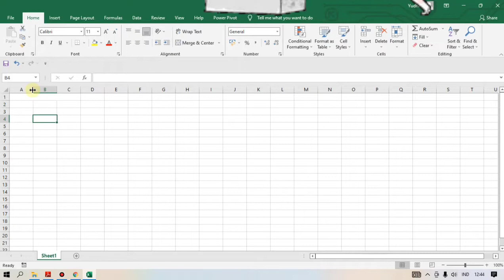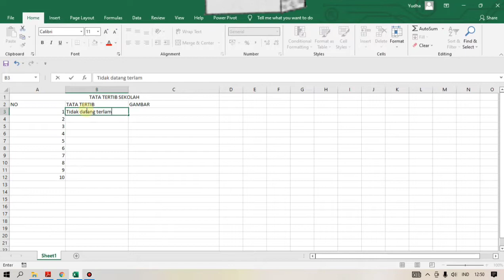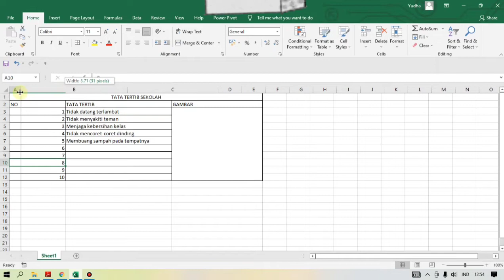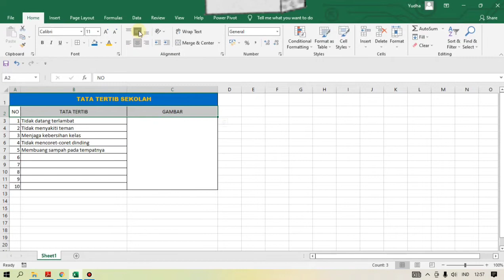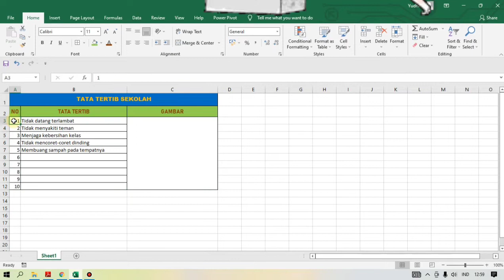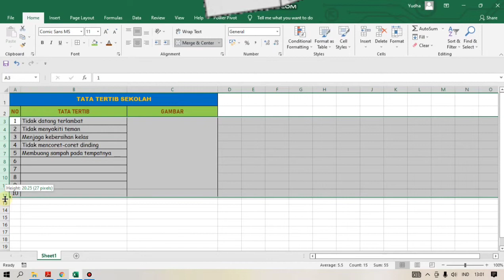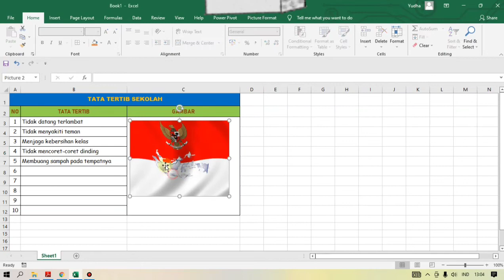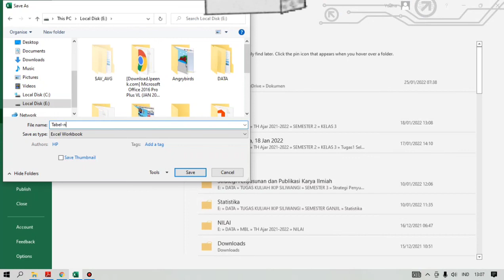TIK KOMPUTER Belajar Membuat Tabel di Microsoft Excel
yuk kita belajar program Microsoft Excel dengan membuat tabel